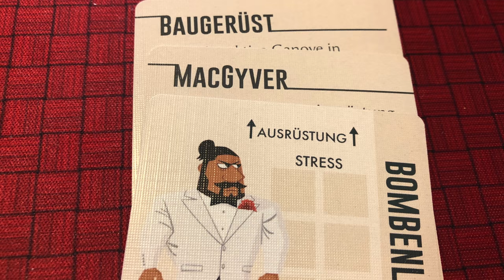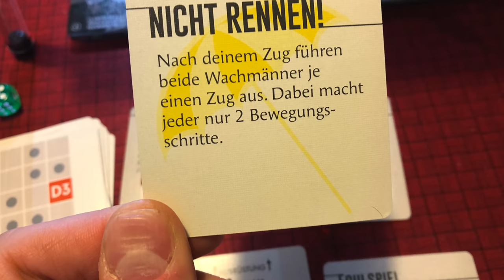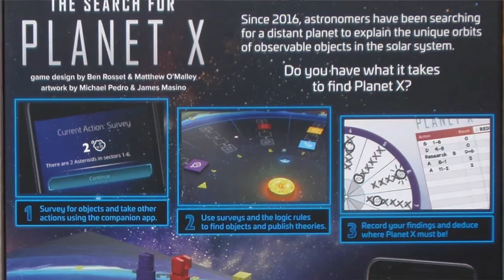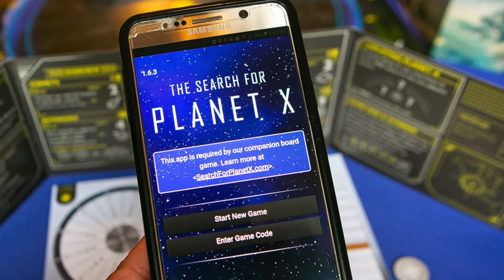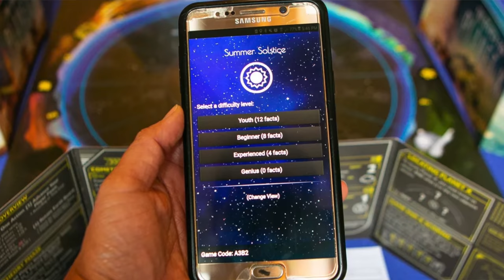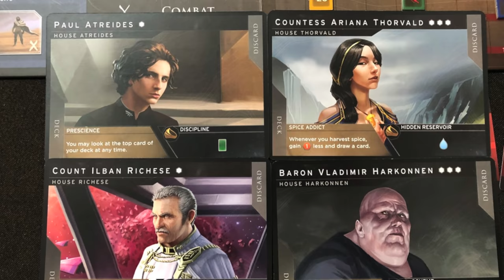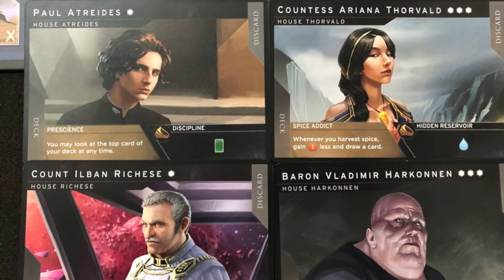Gezockt! 7 Spiele: Cross Clues, Grand Carnival, Arnak, Dune Imperium, Dunaia, Search for Planet X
Index
00:00 Begrüßung
00:59 Cross Clues
04:01 The Grand Carnival
07:45 Dunaia
12:09 Burgle Bros. 2
15:14 The Search for Planet X
20:13 Arnak & Dune Imperium

Vielen Dank!

Weitere Unterstützungsmöglichkeiten:
 ◼︎ Moralisch ◼︎

▸▸▸▸▸▸ Meine Ausrüstung:
▸▸▸ Mein glasklarer Ton